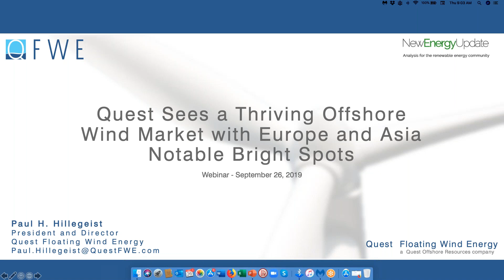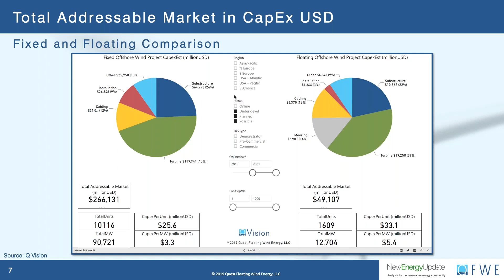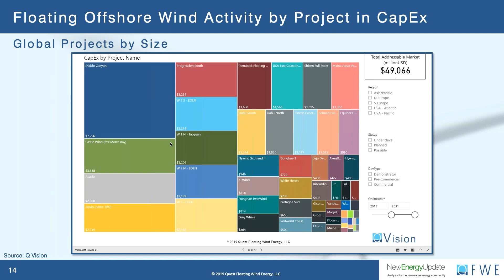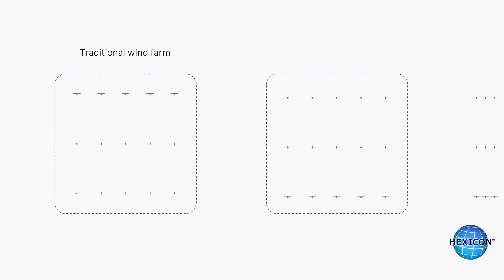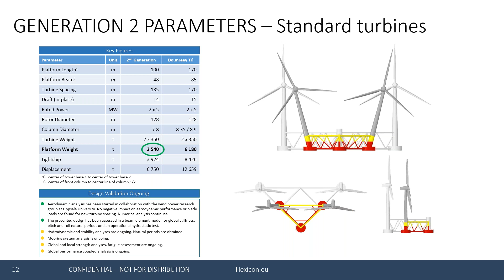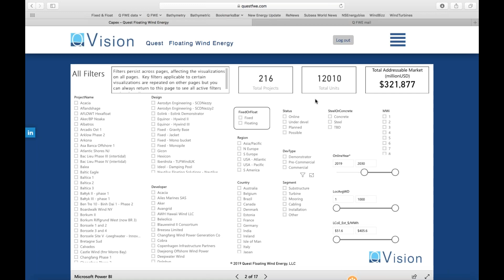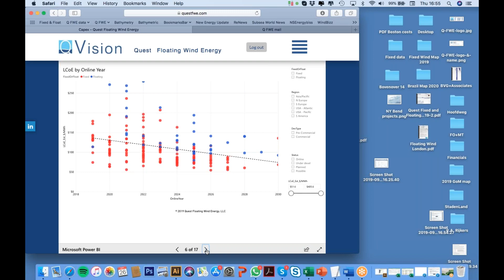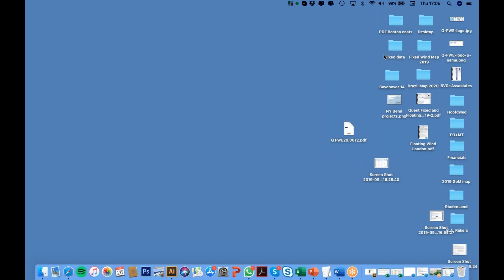Next Phase Floating Wind Global Deployment Opportunities for Floating Wind Turbines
Like this webinar? - You may also be interested in Offshore and Floating Wind Europe 2019 (London, 11th-12th November)

Secure Development Opportunities, Enhance Yields and Commercialise Technology In Fixed Bottom and Floating Offshore Wind

Join the senior decision makers from all the biggest developers, investors and innovators in one place.